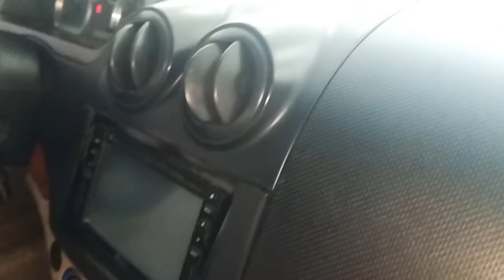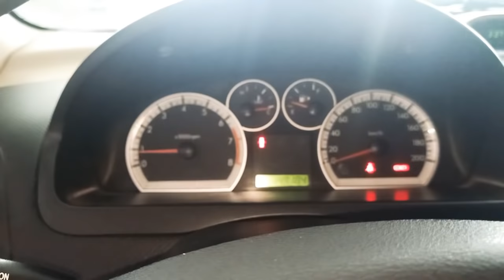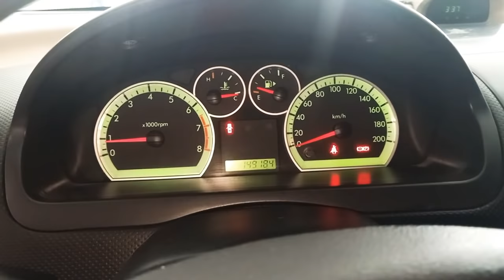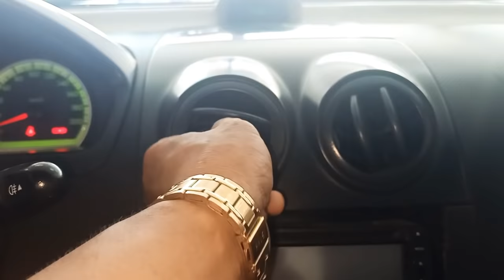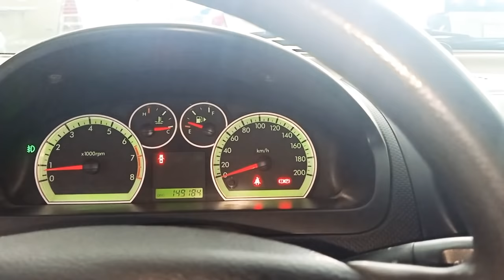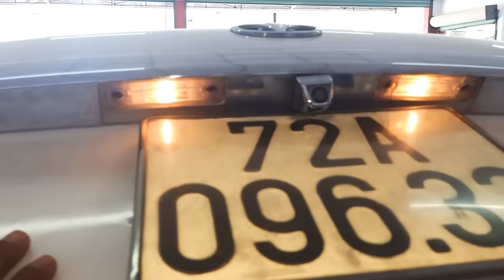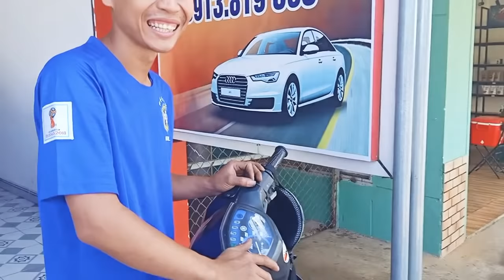(đã cọc)Gentra SX2008 ko dịch vụ xe gia đình máy êm lắm em ban 165 tr lh em ngay 0961408726